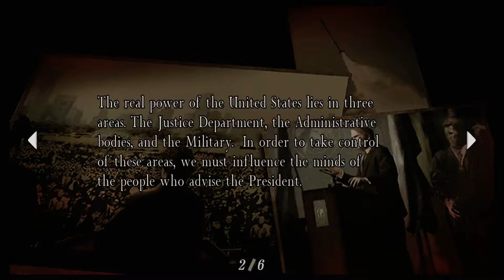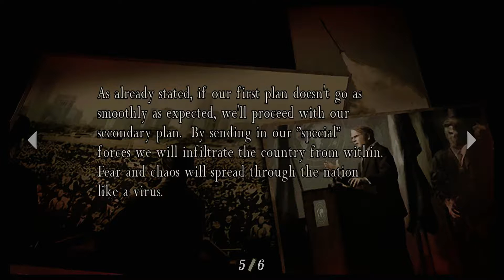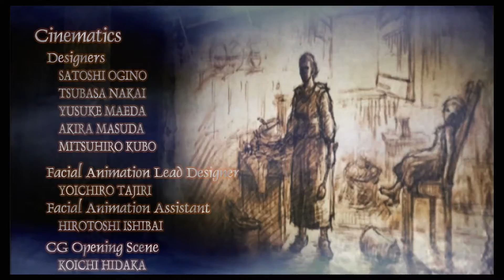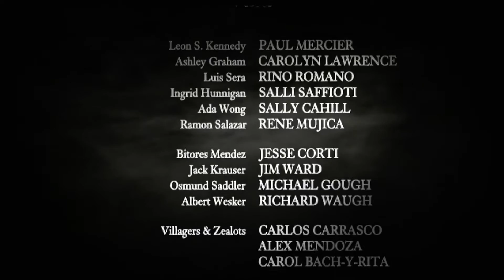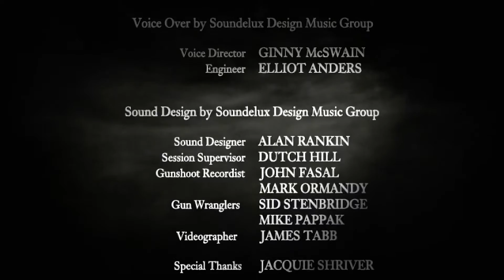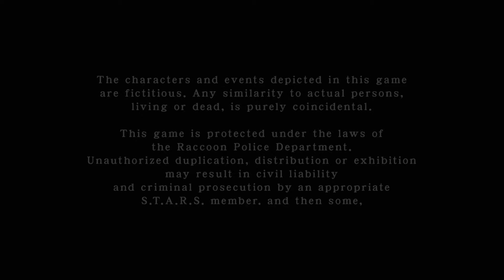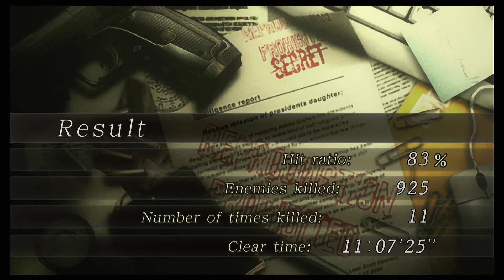Let's Play Resident Evil 4 Chapter 5-5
Let's play Resident Evil 4 and experience the greatest era of survival horror as The Gaming Casual steps into the boots of Leon S. Kennedy and shines a light on the gruesome transformation of a European village in Leon's search for the President's kidnapped daughter. Resident Evil 4 introduced the over-the-shoulder camera and responsive action mechanics that influenced future titles in the Resident Evil series. This game is a masterpiece, but does this title remain just as much fun now as it was when it was first released on the GameCube? Taking place after the disaster in Raccoon City, the weight of public outrage and government intervention has seemingly put an end to the Umbrella Corporation. Leon S. Kennedy, having survived the city's fall, has now been assigned as a special agent reporting to the President of the United States. The President's daughter has been kidnapped, and Leon is tasked with following eyewitness reports that lead him to a small village in Europe to look for her. Even the horrors of Raccoon City couldn't prepare Leon for the secrets he is about to discover.